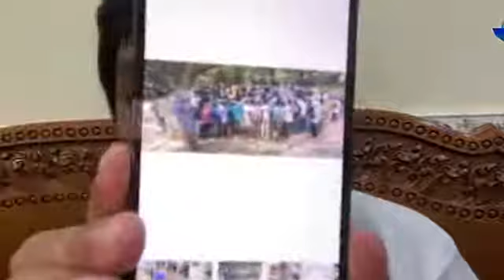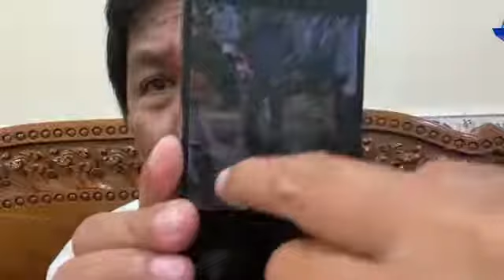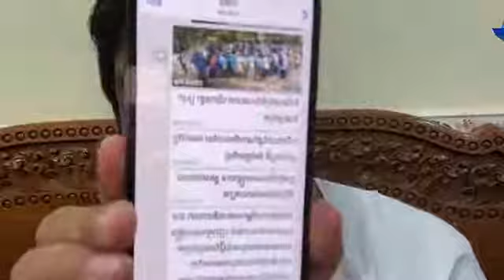Pheng Vannak News: Night On 10-Aug-2021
ប្រធានបទ៖
អធិប្បាយ៖
Sources and Referencing
    Video : Pheng Vannak
    Video Editing: KSM Admin
    Thumbnail(s) Editing: Photoshop CC and Paint W10
Kampuchea Social Media Channel គឺជាកន្លែងមួយដើម្បីផ្តល់នូវវីដេអូព័ត៌មានពិតព្រឹត្តិការណ៍សំខាន់ៗនិងបច្ចុប្បន្នការវិភាគនយោបាយសង្គមនិងសេដ្ឋកិច្ចសិក្សាប្រវត្តិសាស្រ្តភូមិសាស្ត្រនយោបាយព័ត៌មានថ្មីៗពីជុំវិញពិភពលោក។ ល។
KampucheaSocialMedia Channel is a place to provide real news videos, important and current events, political, social and economic analysis, study history, geography, politics, latest news from around the world...etc
សូមគោរពអ្នកទាំងអស់គ្នា
ខ្ញុំសូមអរគុណអ្នករាល់គ្នាដែលបានមើលចូលចិត្ត និងផ្តល់យោបល់លើវីដេអូរបស់ខ្ញុំហើយខ្ញុំសូមអភ័យទោសចំពោះការពន្យាពេលក្នុងការឆ្លើយតបចំពោះយោបល់របស់អ្នក។ ប៉ុន្តែទោះយ៉ាងណាខ្ញុំនឹងព្យាយាមឆ្លើយតបឱ្យអស់ពីសមត្ថភាព។